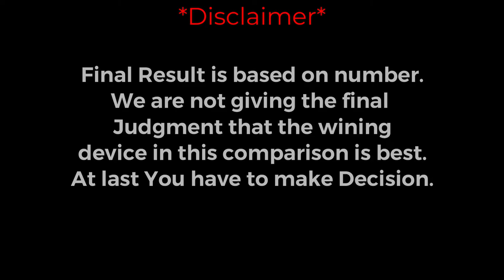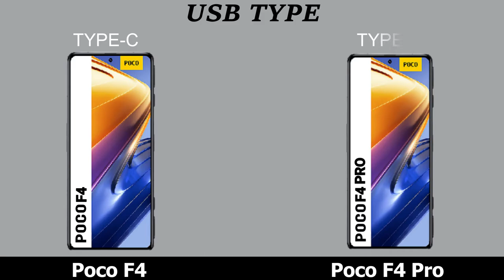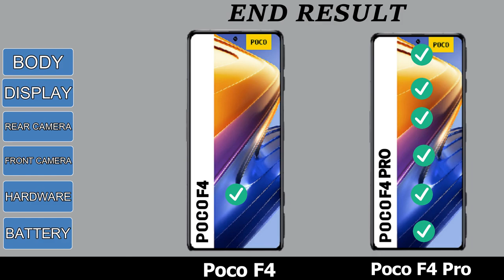Poco F4 Vs Poco F4 Pro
Poco F4 Vs Poco F4 Pro comparison and review.

Topic Covered:
Poco F4 Vs Poco F4 Pro best smartphone,
Poco F4,
Poco F4 Vs Poco F4 Pro price IN India,
Poco F4 series best phone,
Poco F4 Pro,
Poco F4 Vs Poco F4 Pro Unboxing,
Poco F4 Vs Poco F4 Pro camera comparison,
Poco F4 Vs Poco F4 Pro speed test,